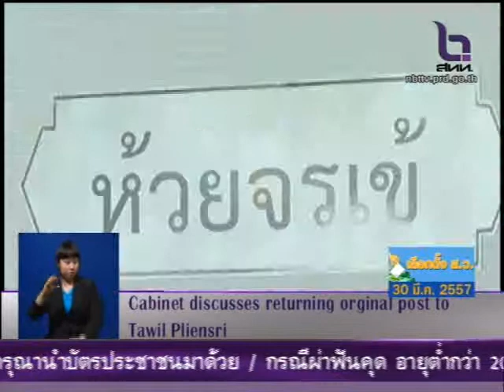ครม พิจารณาคืนตำแหน่ง ถวิล เปลี่ยนศรี